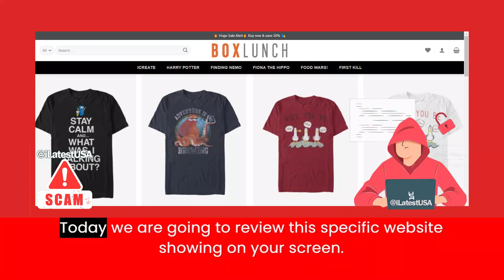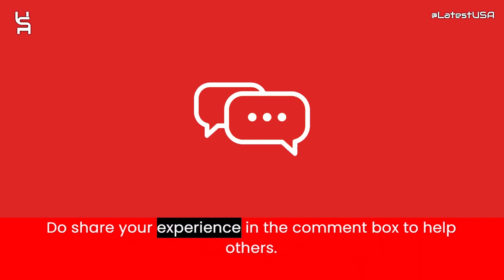Onsalestore-cloth Reviews | Scam Alert! ONSALESTORE-CLOTH Review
Onsalestore-cloth Reviews |  Onsalestore-cloth.com Reviews | Scam Alert! ONSALESTORE-CLOTH.COM | ONSALESTORE-CLOTH.COM Review

Onsalestore-cloth.com reviews,
Onsalestore-cloth.com is fraud?,
Onsalestore-cloth.com scam or legit?
latestusa,
Scam Websites